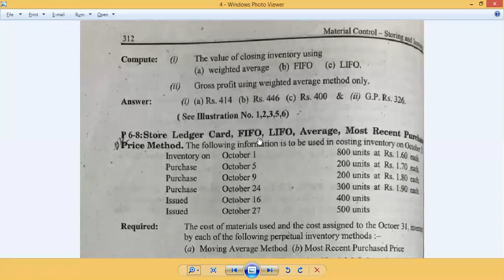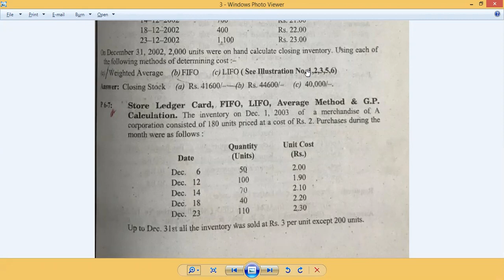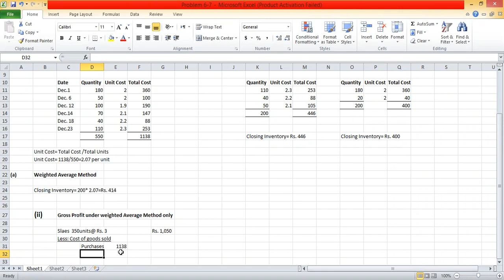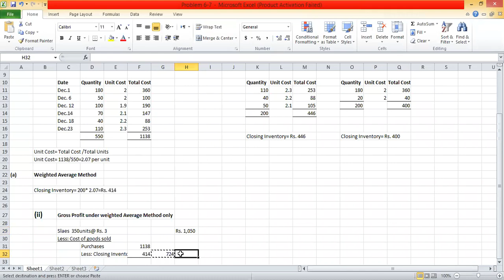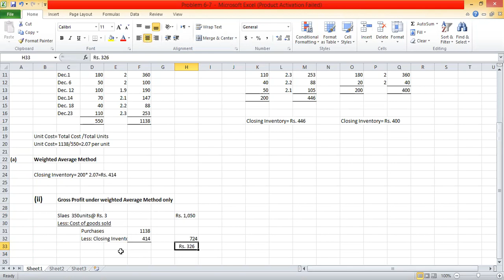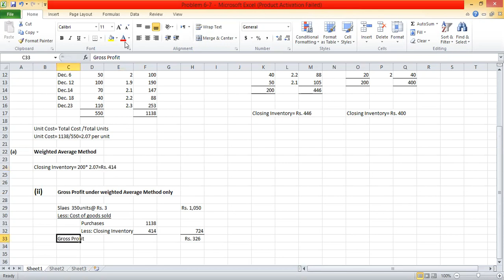Cost Accounting by Arshad Awan (Ch.6 Problem 7 Part-II)